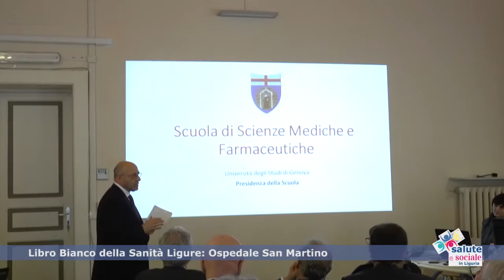Libro Bianco della Sanità Ligure: ospedale San Martino